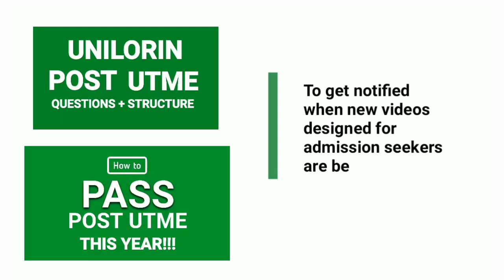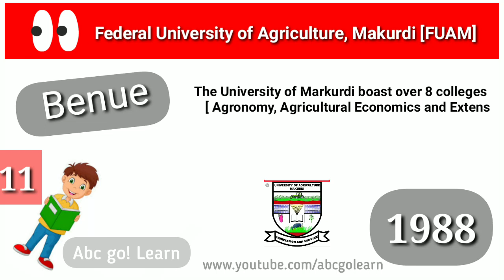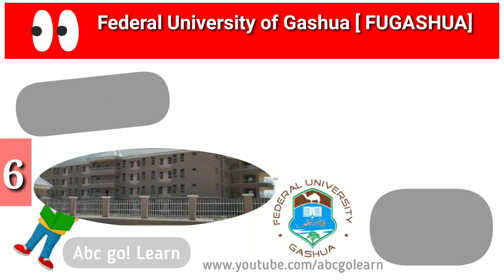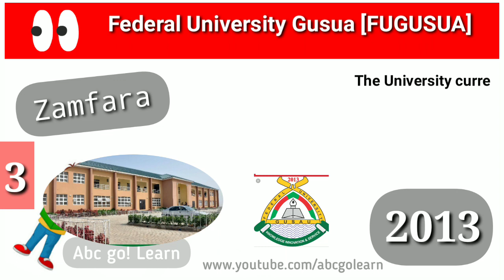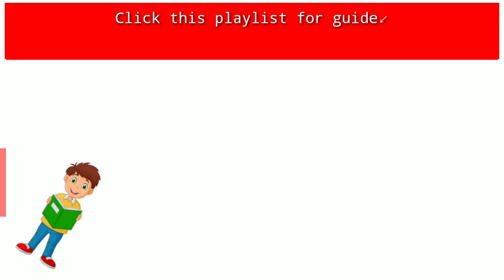JAMB 2024: Sure Federal Universities That Accept LOW JAMB SCORE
After Jamb 2024 Low Jamb Score, you can still get admission into Federal Universities with change of institution and course. Appropriately choose with these sure Federal Universities accepting LOW JAMB SCORE (Cut off Mark) for Admission IN DETAILS!

Getting admitted into Nigeria Universities isn't that hard as Aspirants paint it. There are universities, EVEN FEDERAL UNIVERSITIES IN NIGERIA, that accept 170, 180 jamb score as their cut off marks in 2024. Don't deceive yourself with jamb result upgrade/jamb score in 2024, hmm, not real!!

I give the list of Nigerian Federal Universities that accept low Jamb score/result [less than 180 i.e 160, 170 e.t.c]. In summary, don't be angry with your low Jamb 2024 result!! You shouldn't opt in for jamb result/score upgrade this year. No! no!!  You can still meet up with some federal Universities cut off marks in Nigeria and get admitted this year.

It's not only useful for Jamb registration, you can even make use of this info to go about your Jamb data Correction, that is change of institution, change of course, change of state of origin and the likes. And as for their post UTME cut off marks, do your research and make sure you are well prepared. Success!